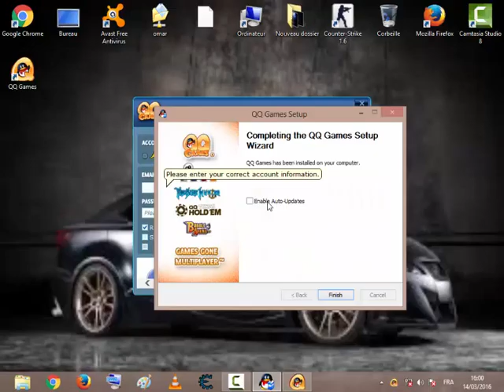How To Download QQGameAll